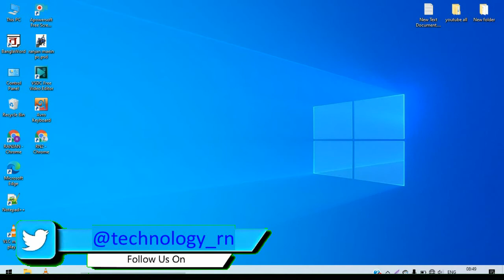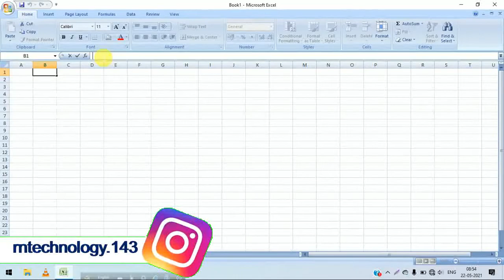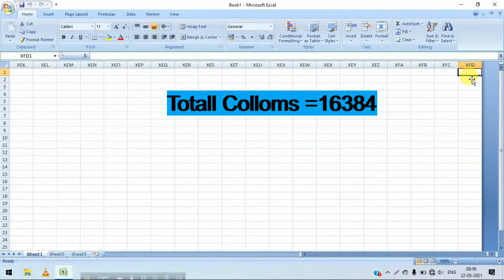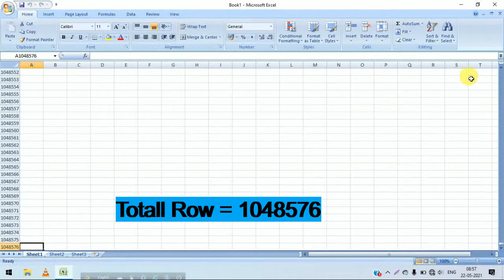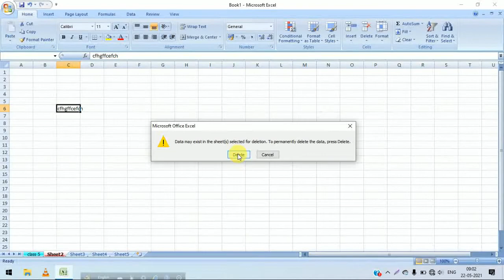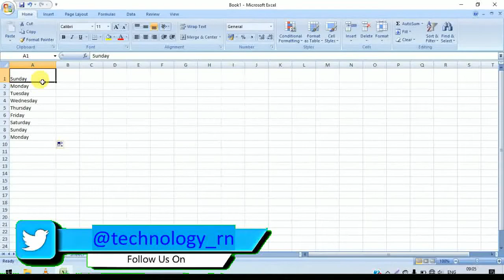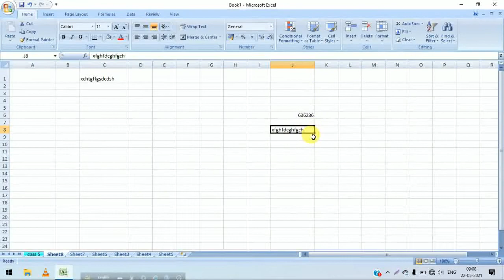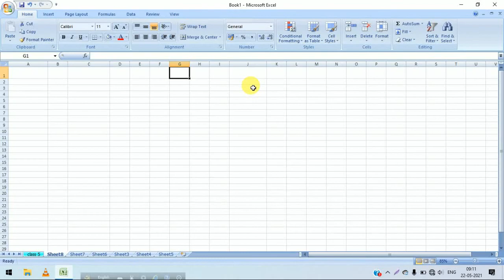MS Excel - Introduction - Beginner's Guide | Basic Knowledge of MS Excel | MS Excel Bengali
@@@@@Hello friends I welcome Ranjan and all of you to RN Technology Thank you all very much for visiting  RN Technology  technology.@@@@@

Today I will discuss through this video MS Excel - Introduction - Beginner's Guide | Basic Knowledge of MS Excel | MS Excel Bengali - basic excel -learning excel basics - how to use excel - beginning excel .
In this video you will find out what Microsoft Office Excel is, what Microsoft Office Excel is and how it works. How much we need Microsoft Office Excel in practical life and how much we need Microsoft Excel in education. As a result, you will become proficient in Microsoft Office Excel.
Hopefully watching the full videos will give you a complete idea about computer and you will become a computer expert.

Microsoft Word এর সম্পূর্ণ  ভিডিওগুলো দেখার জন্য নিচের Link  এ ক্লিক করুন।(Microsoft Word All Play List)